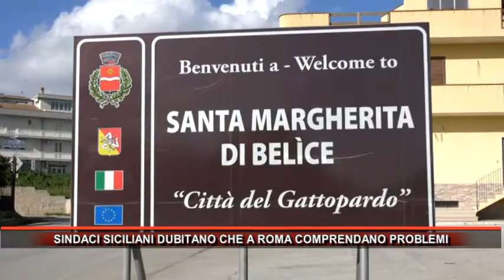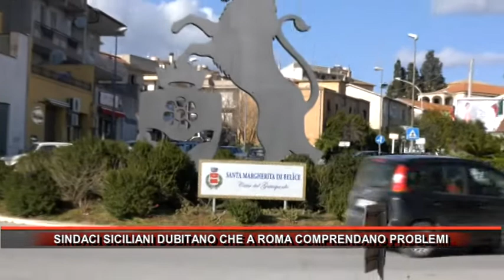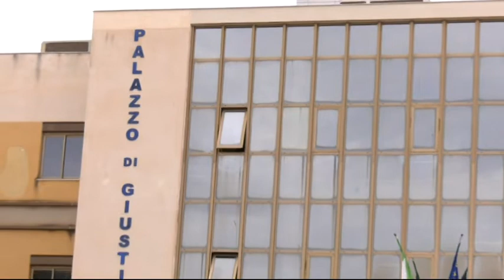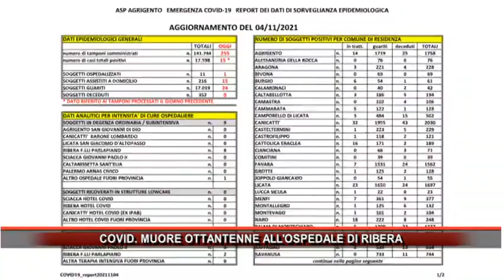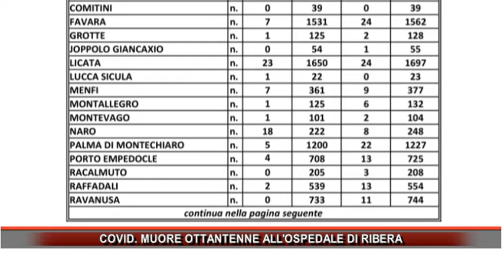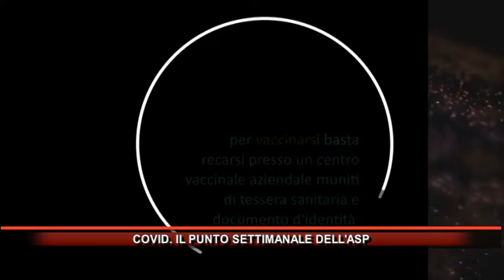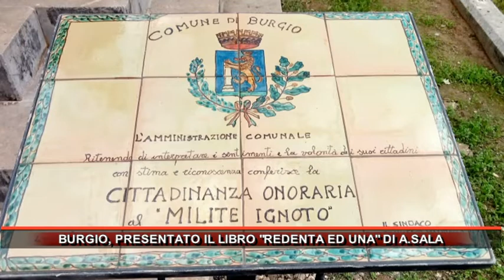Rmk Notizie 05 Novembre 2021